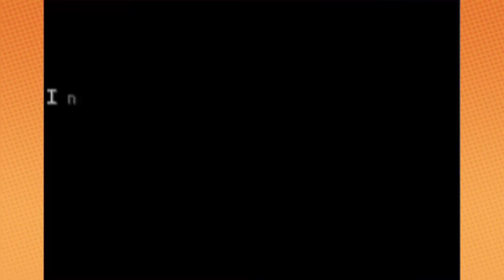Pokemon FireRed: Master Ninja Battle - PART 66 - Game Grumps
Ninjas are totally lame, amirite? Samurais are like, way cooler.